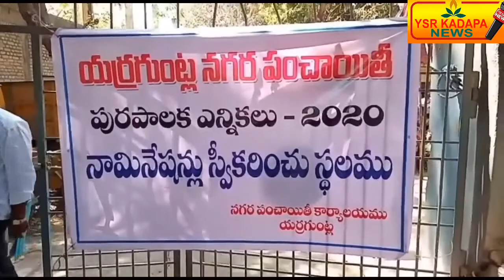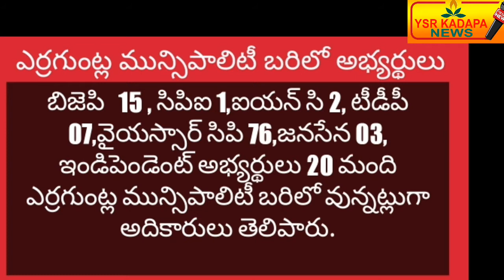ఎర్రగుంట్ల మున్సిపాలిటీ లో నామినేషన్ వివరాలు